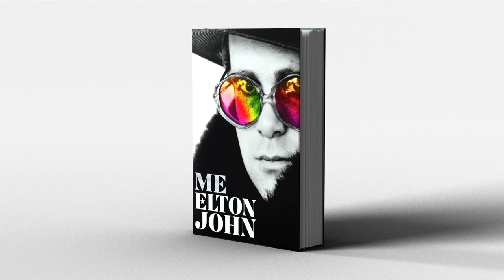Elton John on *That* Donald Duck Outfit - 'Me' Book Extract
Taken from the global bestseller 'Me', Elton John's first and only official autobiography - 'The rock memoir of the decade' (Daily Mail). It's the joyously funny, honest and moving story of the most enduringly successful singer/songwriter of all time. Audiobook narrated by Taron Egerton.

“There’s gold on nearly every page.“ Variety

'Racy, pacy and crammed with scurrilous anecdotes - what more could you ask from the Rocket Man? 'Guardian (Book of the Week)

‘The rock star’s gloriously entertaining and candid memoir is a gift to the reader…. wildly enjoyable.’ Sunday Times Culture

‘All the sex, drugs and showbiz gossip you could want ... chatty, gossipy, amusing and at times brutally candid'  Telegraph

“A defiant blueprint for how to weather oppression and scrutiny — how to weather a tornado and land, upright and heels first, on the yellow brick road.” Time